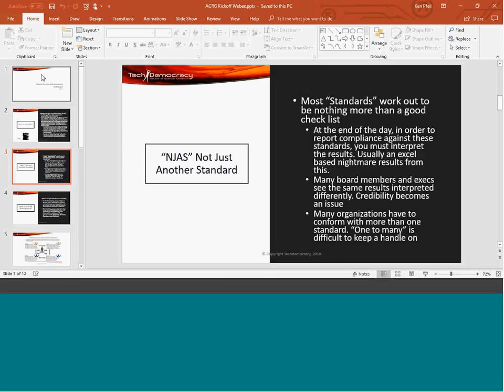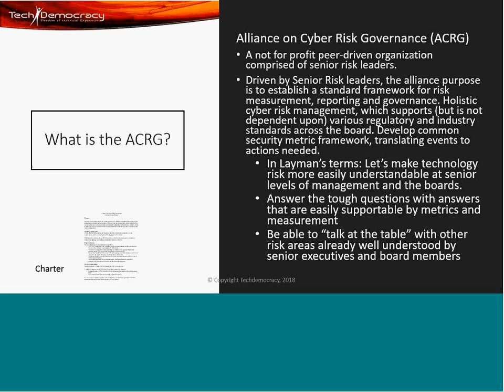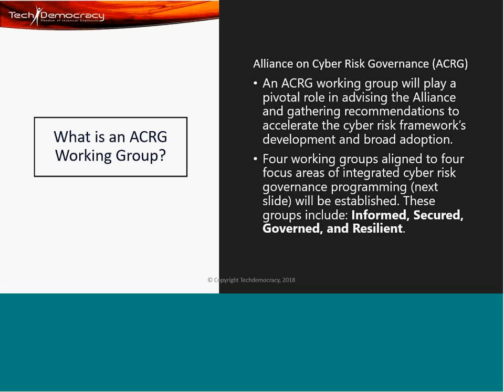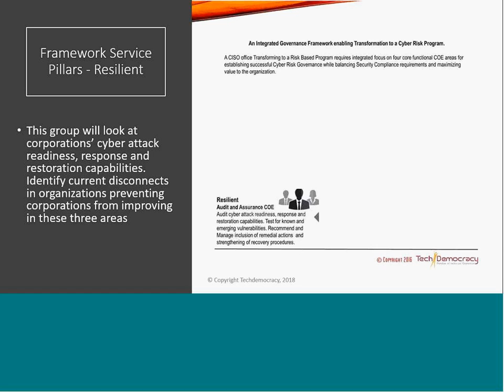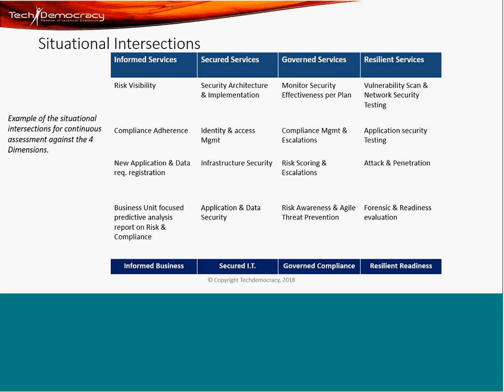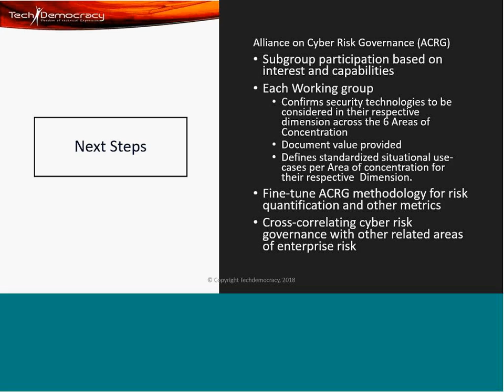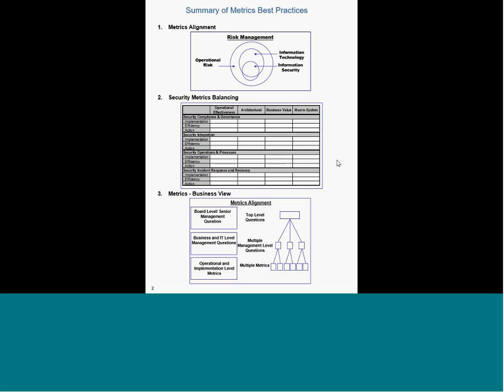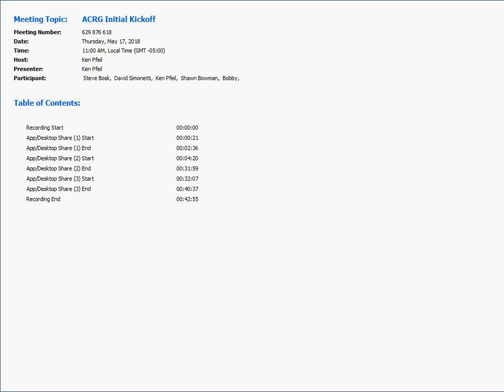ACRG Initial Kickoff